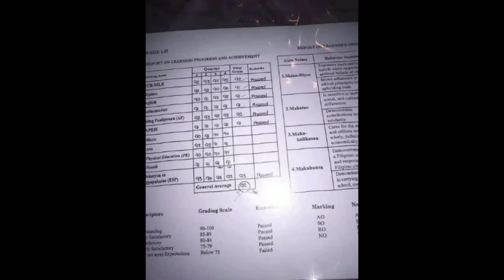congratulations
welcome to my you tube channel @ronasvlog4166